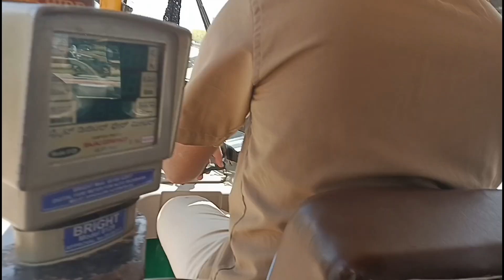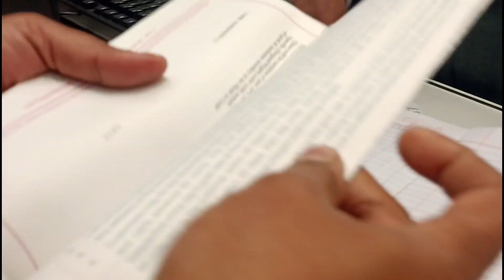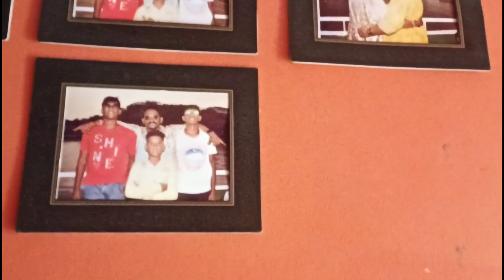ಒಡವೆ ಆರ್ಡರ್ ಕೊಟ್ಟಿದ್ದೆ 😍 ತುಂಬಾ ದಿನ ಆದಮೇಲೆ ಒಂದು ರಿಲ್ಯಾಕ್ಸಿಂಗ್ ಡೇ